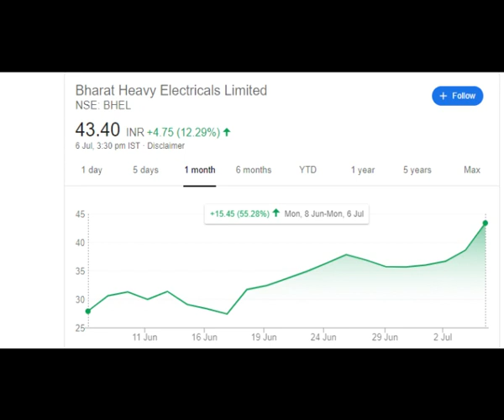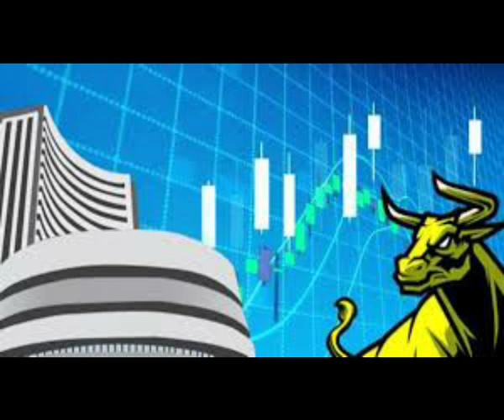BHEL क्या सरकार ने बनाया इस शेयर को मल्टी बैगर?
क्या सरकार ने बनाया इस शेयर को मल्टी बैगर?
THIS VIDEO IS ONLY FOR EDUCATION PURPOSE. TRADE AT YOUR OWN RISK.